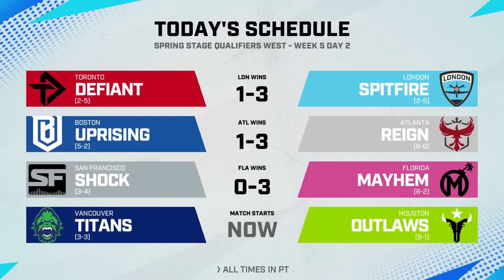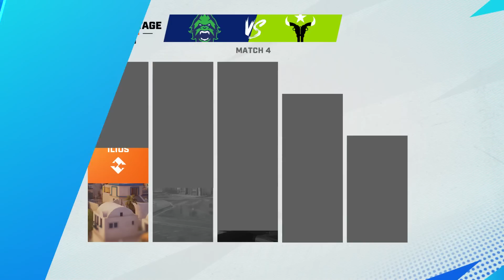​@vancouvertitans vs @OutlawsOW | Spring Stage Qualifiers West | Week 5 Day 2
Check out this match between Vancouver Titans vs Houston Outlaws from Week 5 of the OWL2023 Spring Stage Qualifiers West!